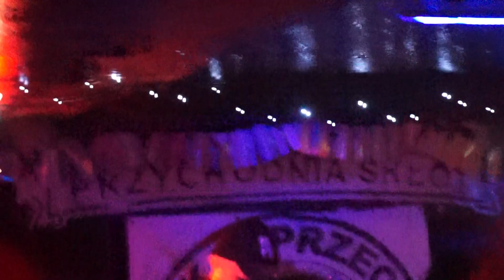FATE #1 Warsaw Punk Attack Vol20 22.04.2023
Warsaw Punk Attack Vol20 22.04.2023 Przychodnia Skłot